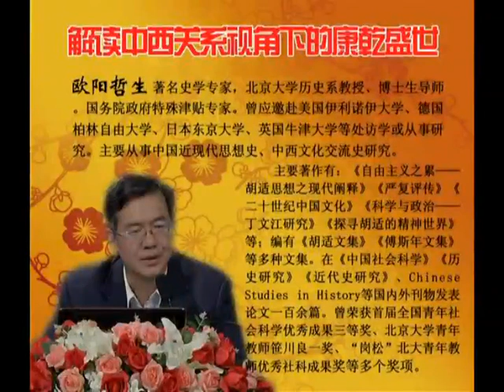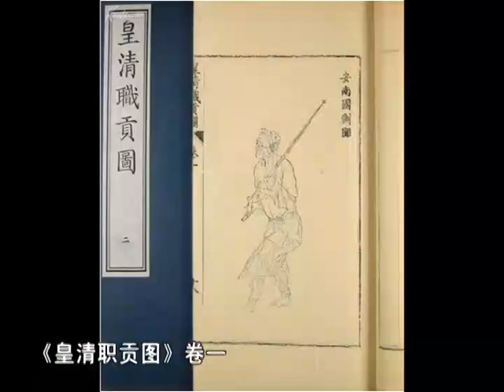北大欧阳哲生教授：盛世下的忧患——中西关系视角下的康雍乾盛世